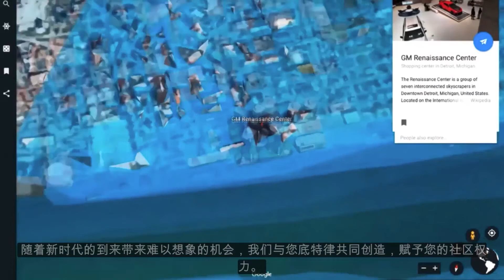您好来自底特律EOS的中国EOS社区！ Hello to the Chinese EOS Community from EOS Detroit!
超过70万观众收看EOS WTZ的实时流，讨论实时推出EOS主网。 EOS底特律向中国的EOS社区制作了包括中国字幕的问候视频。
700,000+ viewers tuned in for EOS WTZ's live stream to discuss the launch of the EOS mainnet as it was happening. EOS Detroit made a greetings video to the EOS community in China that includes Chinese subtitles.

在我们的网站上详细了解EOS底特律，并在EOS Go BP门户网站上查看我们！Learn more about EOS Detroit on our website and check us out on the EOS Go BP Portal!

在推特上遵循EOS底特律！Follow EOS Detroit on Twitter!

跟随底特律的EOS在Steemit！Follow EOS Detroit on Steemit!

在脸书上跟随底特律的EOS！Follow EOS Detroit on Facebook!

在电报上与EOS底特律聊天！Chat with EOS Detroit on Telegram!